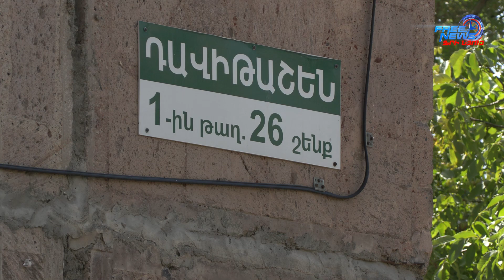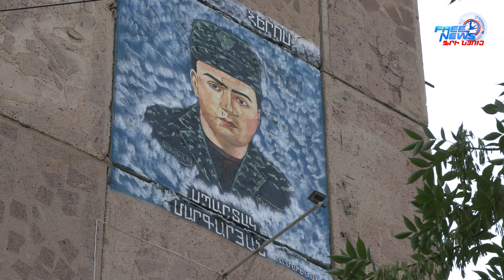Հուշաքար է կանգնեցվել ի հիշատակ Սպարտակ Մարգարյանի